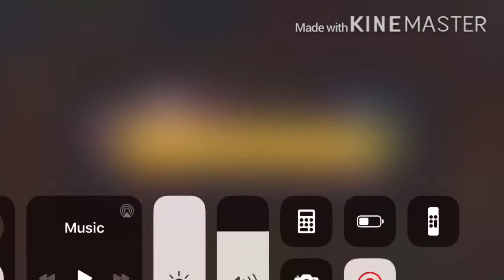A battle in My Singing Monsters but with fitting music